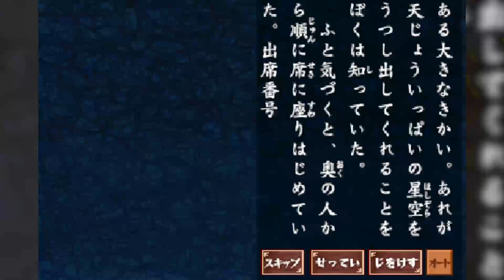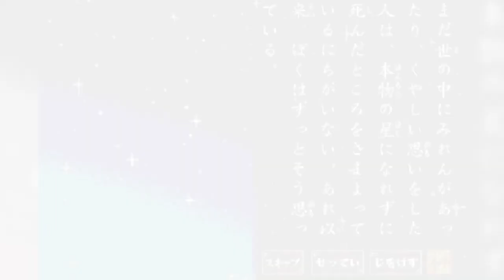Kaidan Restaurant: The Planetarium Ghost (Japanese Horror Stories)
Meitaisho: Bizarre Incidents From Japan’s Past Vol. 1

Kaidan Restaurant: Ura Menu 100-Sen is a DS game featuring numerous scary stories served in "menus." What will you get served?